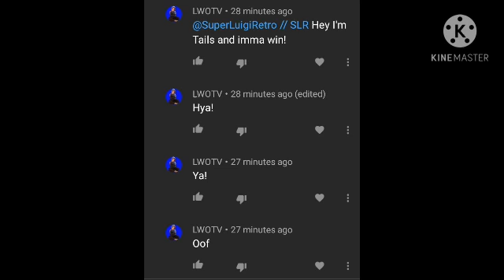For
For him, tails voice